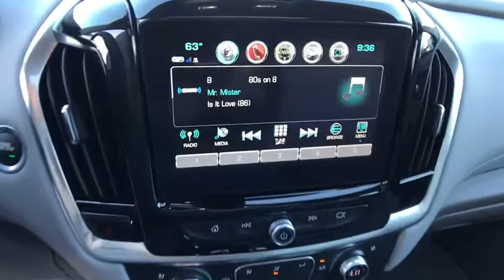2018 CHEVROLET TRAVERSE Redding, Eureka, Red Bluff, Chico, Sacramento, CA JJ128308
2018 CHEVROLET TRAVERSE

NAV, Sunroof, Heated Leather Seats, 3rd Row Seat, Power Liftgate, Rear Air, All Wheel Drive, Alloy Wheels. EPA 25 MPG Hwy/17 MPG City! IRIDESCENT PEARL TRICOAT exterior and DK ATMOSPHERE/MED ASH GRAY interior, Premier trim CLICK NOW!br /br /KEY FEATURES INCLUDEbr /Leather Seats, Third Row Seat, All Wheel Drive, Power Liftgate, Rear Air, Heated Driver Seat, Heated Rear Seat, Cooled Driver Seat, Back-Up Camera, Premium Sound System, Satellite Radio, iPod/MP3 Input, Onboard Communications System, Trailer Hitch, Aluminum Wheels. Remote Trunk Release, Keyless Entry, Privacy Glass, Child Safety Locks, Steering Wheel Controls. br /br /OPTION PACKAGESbr /SUNROOF, DUAL SKYSCAPE 2-PANEL POWER with tilt-sliding front and fixed rear with sunscreen, LPO, ROOF RACK CROSS RAILS, ENGINE, 3.6L V6, SIDI, VVT (310 hp [232.0 kW] @ 6800 rpm, 266 lb-ft of torque [361 N-m] @ 2800 rpm) (STD), TRANSMISSION, 9-SPEED AUTOMATIC (STD), AUDIO SYSTEM, CHEVROLET MYLINK RADIO with Navigation, 8 diagonal color touch-screen and AM/FM stereo, includes Bluetooth streaming audio for music and most phones; featuring Android Auto and Apple CarPlay capability for compatible phones (STD). Chevrolet Premier with IRIDESCENT PEARL TRICOAT exterior and DK ATMOSPHERE/MED ASH GRAY interior features a V6 Cylinder Engine with 310 HP at 6800 RPM*. br /br /EXPERTS RAVEbr /Great Gas Mileage: 25 MPG Hwy. br /br /OUR OFFERINGSbr /Are you browsing other Mt. Shasta or Red Bluff Chevrolet dealerships? Don't buy until you visit Lithia Chevrolet of Redding. Our inventory includes the popular Chevy Cruze, the versatile Chevy Suburban and the powerful Chevy Silverado pickup truck. Browse our entire inventory of cars, trucks and SUVs. Fuel economy calculations based on original manufacturer data for trim engine configuration. Please confirm the accuracy of the included equipment by calling us prior to purchase. br /